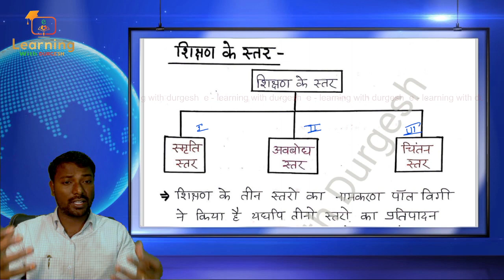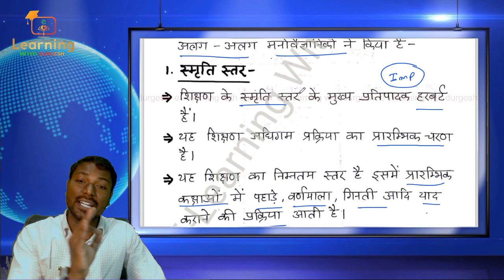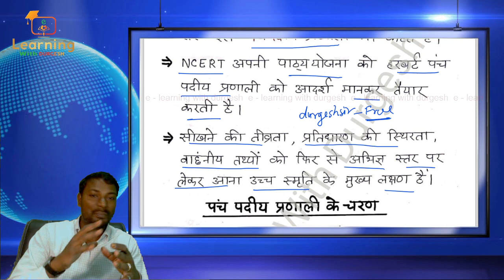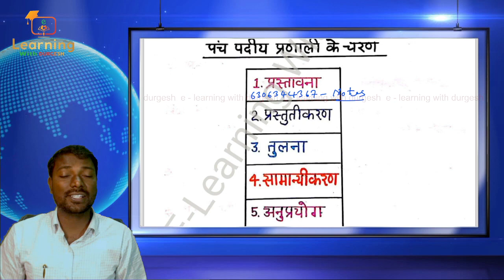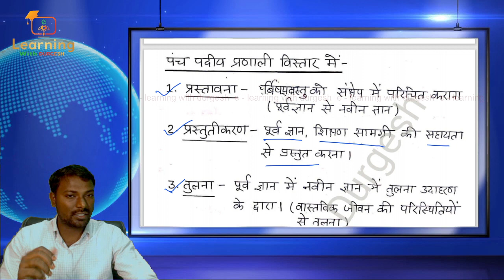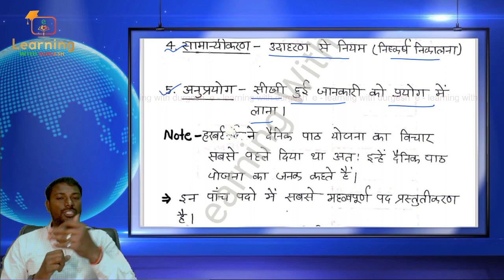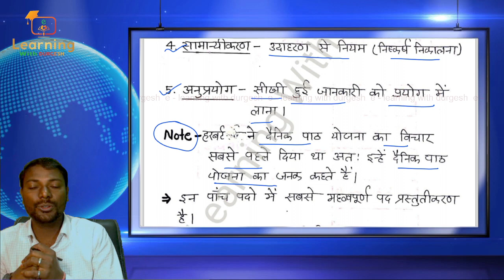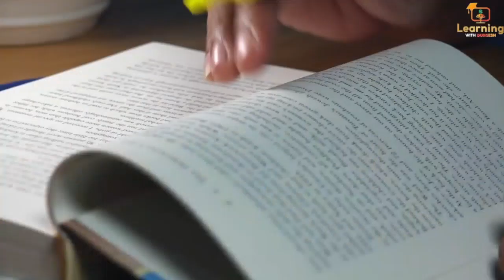kvs_prt EXAM | शिक्षण कौशल 03 | Shikshan Kaushal 03 KVS शिक्षण शास्त्र CDP | kvs_prt_pedagogy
शिक्षण कौशल | Shikshan Kaushal | Lecture- KVS PRT EXAM Shikshan Kaushal By Durgesh Sirशिक्षण कौशल | Shikshan Kaushal | KVS PRT EXAM Shikshan Kaushal By Durgesh Sir
kvs_prt_pedagogy, kvs cdp syllabus, CDP for KVS|NVS|DSSSB|Other Teaching exams

👇🏻 फेसबुक पेज 👇🏻

👇🏻   यूट्यूब चैनल 👇🏻